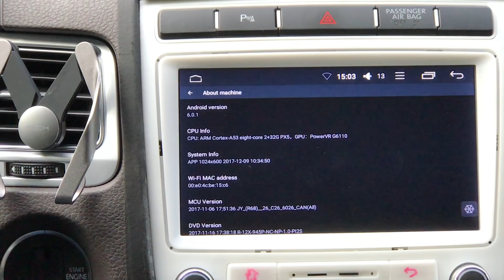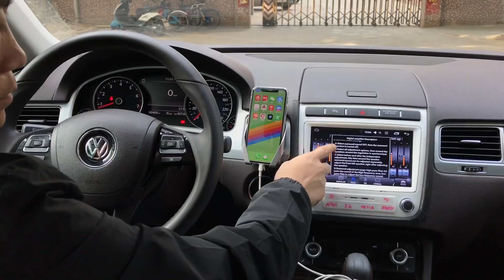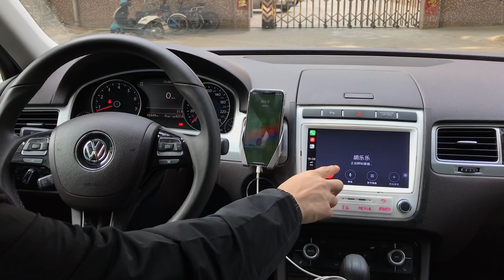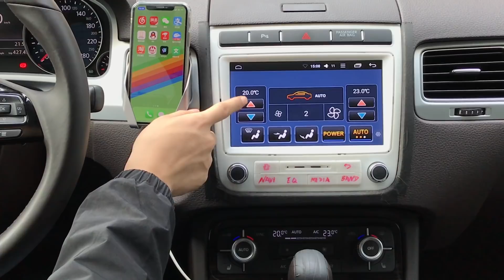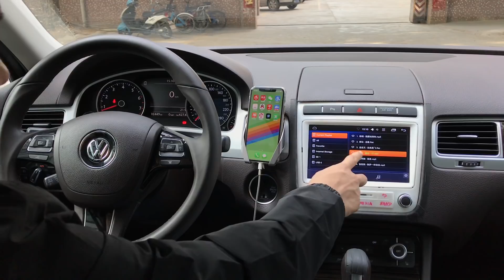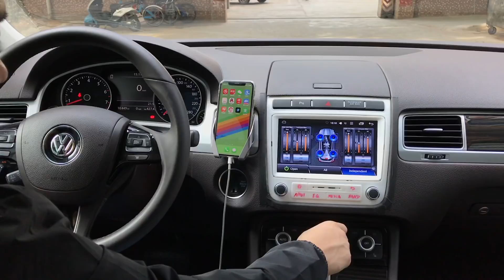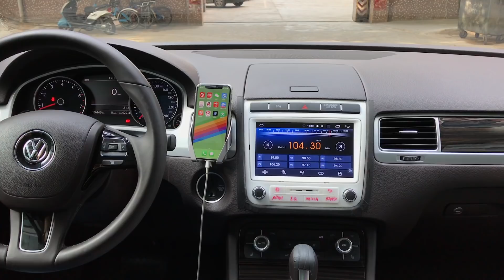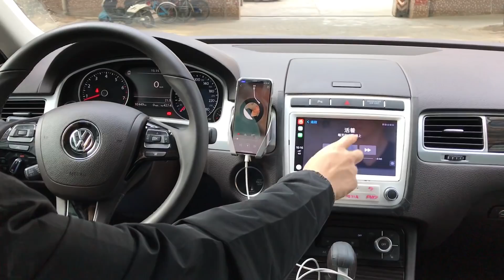Apple CarPlay Demo Review in 2017 Volkswagen Touareg 3.0 TSI DSP Car Stereo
Air condition control, vehicle settings and trip information will display on the screen. Besides, it supports parking sensor and original steering wheel control.

Product Specification:
Operating System: Android 6.0.1
CPU: Processor: Octa Core Coretex-A53, up to 1.5GHz
GPU: PowerVR G6110 GPU
Screen Type: 8 Inch HD digital capacitive touchscreen
RAM Memory: DDR3 2GB
Nand Flash: EMMC 32GB
WiFi Protocol: 802.11 b/g/n
Bluetooth Protocol: Bluetooth 4.0,HFP/HSP,A2DP,AVRCP
Video Format: 1080P@60FPS(H.264 H.265) up to 4K resolution
EQ: Sunplus 8288A, 7-band
USB Port: USB 2.0 protocol
SD Port: SD 3.0 protocol
USB/Micro SD Slot Maximum Compatibility: up to 64GB
FR/FL/RR/RL Four Speakers Output: Yes
Car Information Display: Support